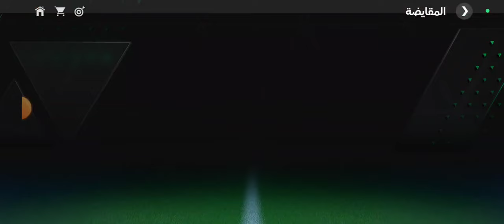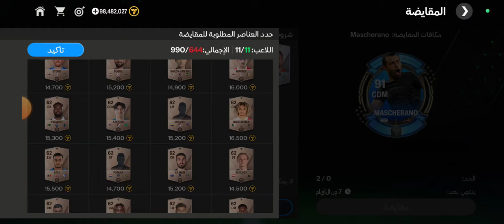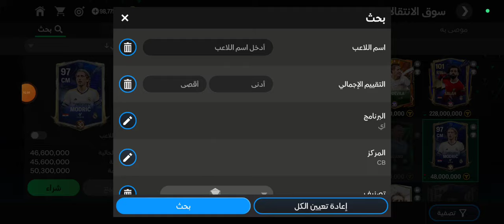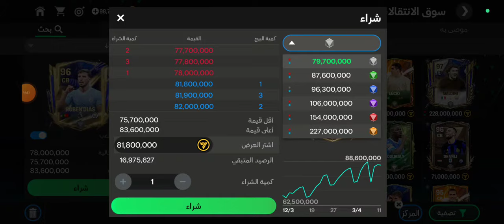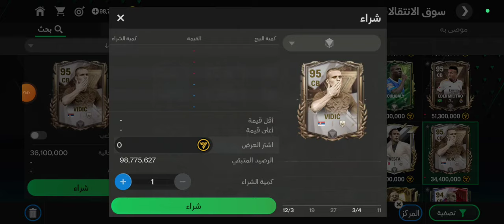استلمت افضل خط نص في اللعبه🤯 زيكوا الطرش 🔥 Fc Mobile 24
استلام افضل خط نص في اللعبه🤯 زيكوا الطرش 🔥 Fc Mobile 24